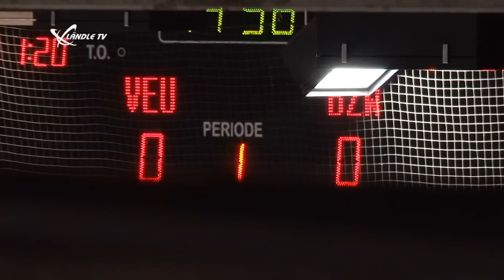VEU Feldkirch vs. EHC Bregenzerwald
Im Rahmen des Ö-Cup feierte die Lorenz Lift VEU Feldkirch einen 3:0-Heimerfolg über den EHC Bregenzerwald.